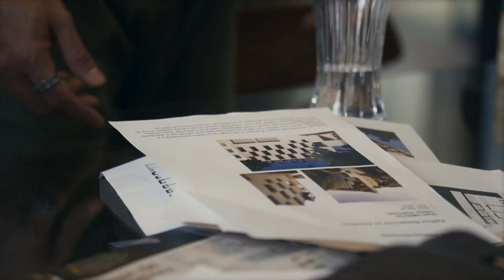Oto esconde celular de Moretti com interesses em Brisa! | Travessia | TV Globo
Oto parece não ter tirado Brisa da cabeça! Uma prova disso é ter confiscado o celular de Moretti para conseguir o inquérito da prisão da moça! 🔥 Será que ele vai conseguir tirá-la da cadeia?

Capítulo 11, 21 de outubro de 2022, sexta-feira.